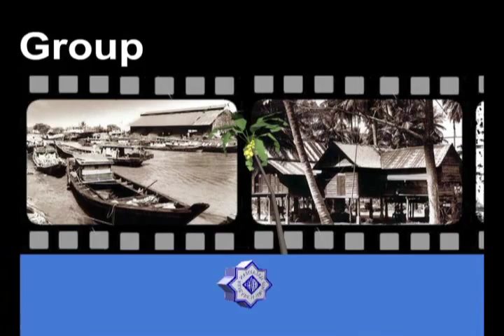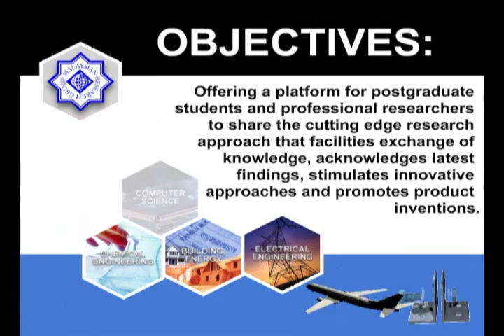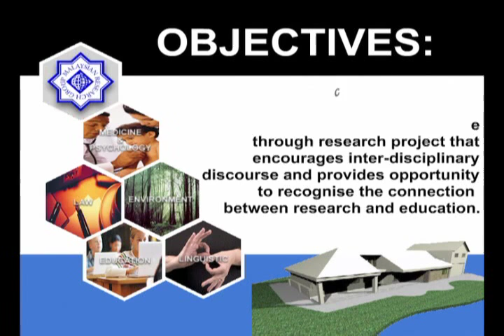Montage MRG IC 2006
Montage for the MRG International Conference 2006